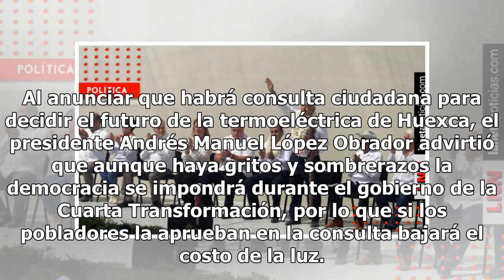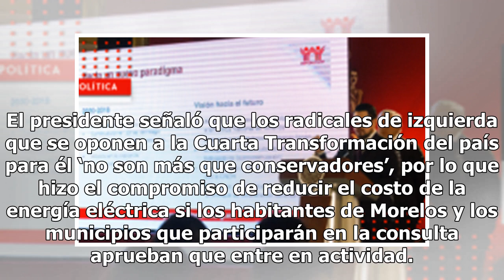López Obrador reafirma su espíritu democrático y promete bajar costo de la luz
Al anunciar que habrá consulta ciudadana para decidir el futuro de la termoeléctrica de Huexca, el presidente Andrés Manuel López Obrador advirtió que aunque haya gritos y sombrerazos la democracia se impondrá durante el gobierno de la Cuarta Transformación, por lo que si los pobladores la aprueban ...